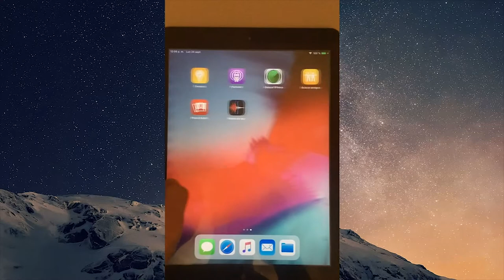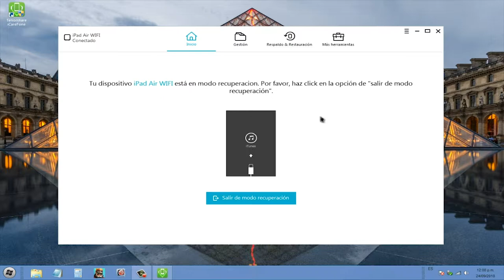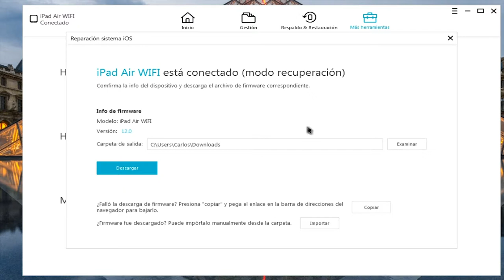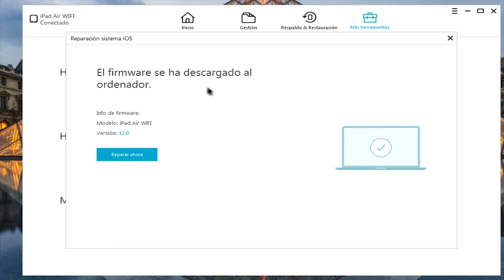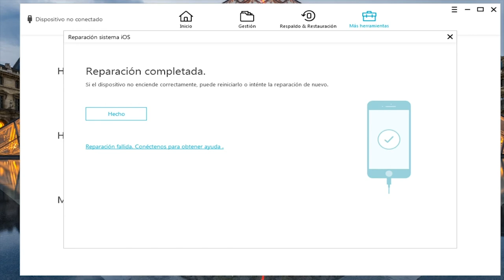Tenorshare iCareFone - Cómo solucionar problemas iOS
Este tutorial completo te explica cómo solucionar problemas con Tenorshare iCareFone

 ¿iPhone no enciende? ¿Se queda en modo de recuperación, no pasa de la manzana? Tenorshare iCareFone es tu opción.

Lo que debes hacer es lo siguiente:

Pasos: 1. Conecta al ordenador tu dispositivo. Opciona la sección de "Más herramientas", posteriormente escoge "Reparación sistema iOS".

Paso 2: Tras presionar en "Reparar", pulsa en el botón "Descargar" para obtener el archivo firmware. También puedes pulsar en el botón de "Copiar" para descargarlo a través del navegador.

Paso 3: Una vez que consiga el firmware, pulsa en "Reparar ahora" e iniciará la reparación de iOS.

Paso 4: Te aparecerán el logo de manzana y una barra de proceso en tu dispositivo. Todo lo que debes hacer es esperar a que la barra llegue al 100% y listo.